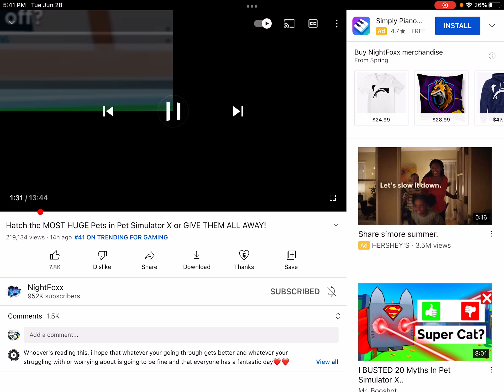June 28, 2022